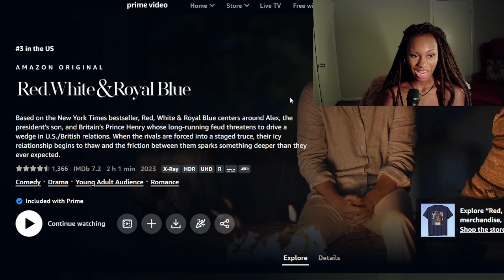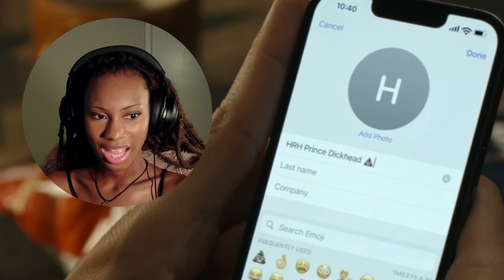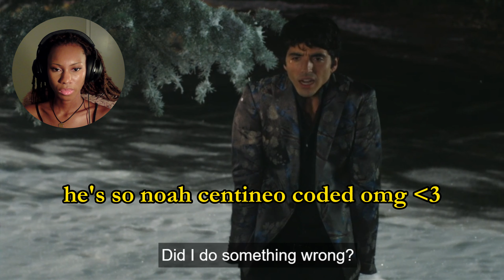Red White & Royal Blue ate CMBYN!! *REACTION*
in this video, we watch red white and royal blue! lemme know what you think of the movie. i was pleasantly entertained and surprised! we stan.

GET MY POETRY BOOK! 'profundity of love'